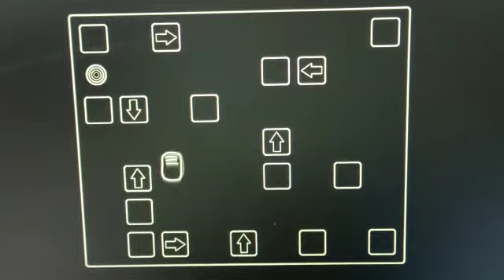TatuBall first days of development - making mechanics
TatuBall is my next game on Steam, coming in 2021/09/26